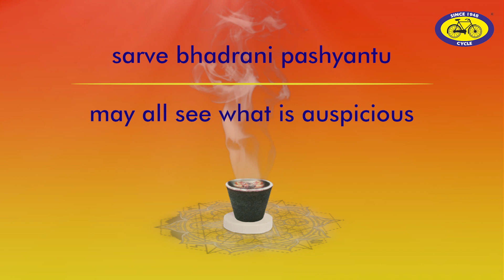Prayer 1 | Sarve Bhavantu Sukhinah | Shanti Mantra | Cycle Pure Agarbatti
Because the world needs prayer now, more than ever. We have added the meaning with the lyrics so everyone can pray, for the well being of all beings.

In this series, we try to provide simple, short prayers in the form of Mantras and Shlokas to diffuse positivity within you and around you.

Mantra:
oṃ sarve bhavantu sukhinaḥ
Sarve santu nirāmayāḥ
Sarve bhadrāṇi paśyantu
mā kaścidduḥ khabhāgbhaveta।
Oṃ śāntiḥ śāntiḥ śāntiḥ॥

Meaning:
May all sentient beings be at peace,
may no one suffer from illness,
May all see what is auspicious, may no one suffer.
Om | may there be peace, may there be peace, may there be peace.

Do repeat and experience the subtle but powerful effects of positivity from our Mantras.

Share with us a video of you praying and let us know which mantra or shloka would you want us to cover next and why…
Let us spread as much positivity as possible in these challenging times.

May all of us be blessed with Sukha – a kind, ethereal, happy place.

A mantra is a chant that is vocalized to pray for something. They are melodic, resonant and are known to have numinous